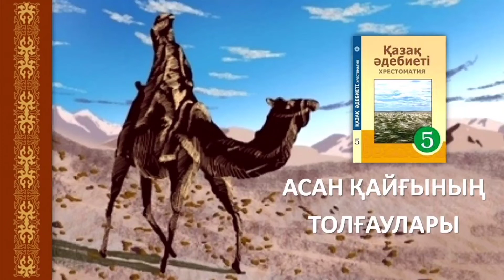Асан қайғының толғаулары, 5-сынып